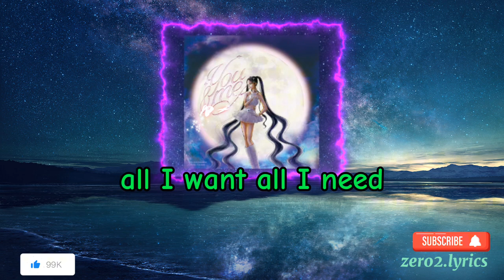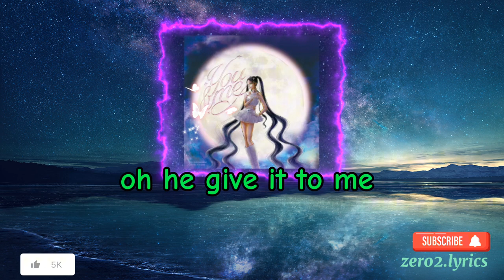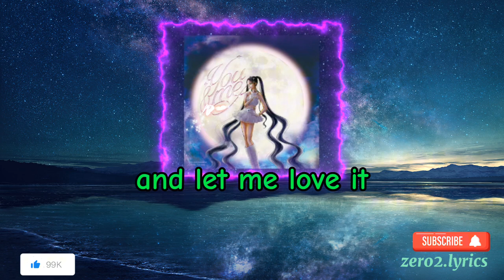Everyday Song by Ariana Grande -(Lyrics) ft. FutureYouTube ·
Anytime I'm alone, I can't help thinking about you
All I want, all I need, honestly, it's just me and you
He giving me that good shit
That make me not quit, that good shit
Oh, he give it to me
Everyday, everyday, everyday
He give it to me
Everyday, everyday, everyday
Everyday, everyday, everyday
Everyday, everyday, everyday
Anytime, anywhere, baby boy, I can misbehave
Breathe me in, breathe me out, fill me up
Running through your veins
Everyday, everyday, everyday
Everyday, everyday, everyday
Everyday, everyday, everyday
Everyday, everyday, everyday
Make me go
Everyday, everyday
Everyday, everyday
I put that work on you everyday
When the night fall 'til the sun come
You done fell in love with a bad guy
I don't compromise my passion
It's not what you do for me, I'm doing the same for you
I don't be tripping or making mistakes
I made too many in my past (that's right)
I fight for the things you believe in
I got your body and put it on drive and
I got the keys and
We about to take us a vacation
I'm about to put all this vintage loving on you
Baby like it was the late 80s
When you ride on me, baby rotate it
Everyday, everyday, everyday
Everyday, everyday, everyday
Everyday, everyday, everyday
Everyday, everyday, everyday
Make me go
Everyday, everyday
Everyday, everyday
Give it to me, to me
(She got me on it)
Oh, he give it to me every day
Song by Taylor Swift Lyrics
Agora Hills Lyrics by Doja Cat lyrics #lyric
Willow by taylor swift ( lyrics ) ( slowed & Reverb )
shameless song by chris stapleton
songs
fujii kaze shinunoga e-wa lyrics
Bai Lu Luo Yunxi kdrama kdrama kdramalovers luoyunxi Korean
trending song zoro anime edit anime lyrics song